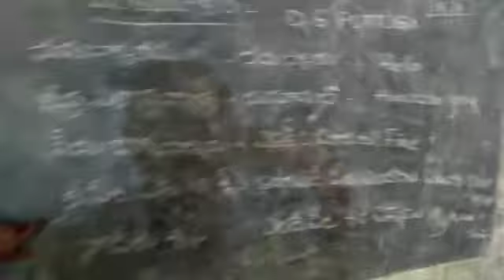ZPHS DG PUTTUGA,MALAYALAM